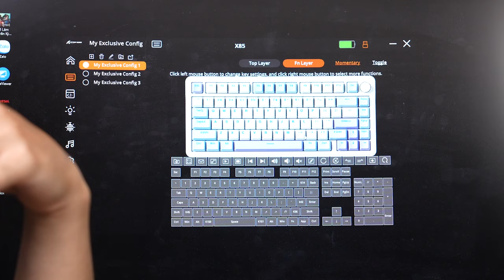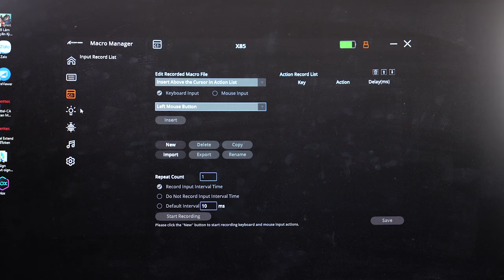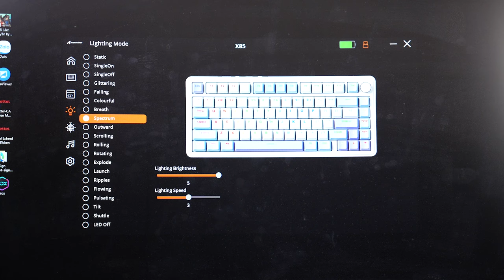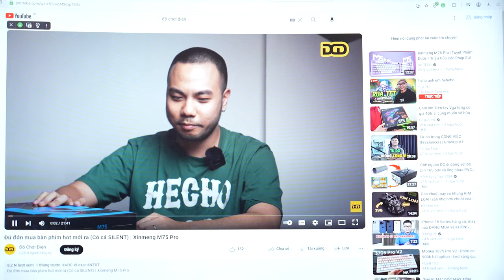Phá án bàn phím "nhái" ở Shopee | Attack Shark X85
00:00 intro
00:46 ngoại hình
03:52 soundtest
05:06 mở lòng
07:24 app

Hello anh em, con bàn phím tưởng nhái nhưng hóa ra ngon phết, xem video thấy thích thì bấm thích và đăng ký ủng hộ mình nhé!

Mình có nhận mod bàn phím:

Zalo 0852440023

© Bản quyền thuộc về Công ty TNHH Wise and Free
© Copyright by Wise and Free Co., Ltd ☞ Do not Reup